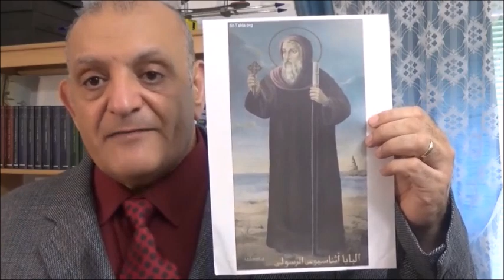ماذا نتعلم من الأرثوذوكسيه ؟